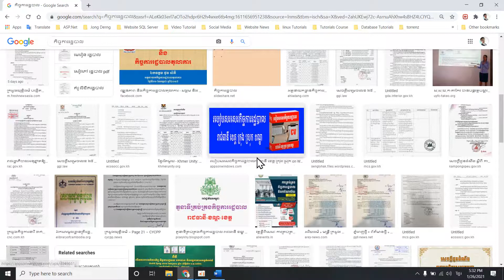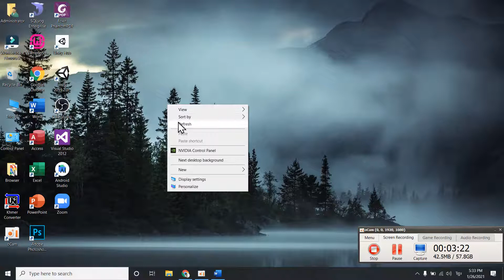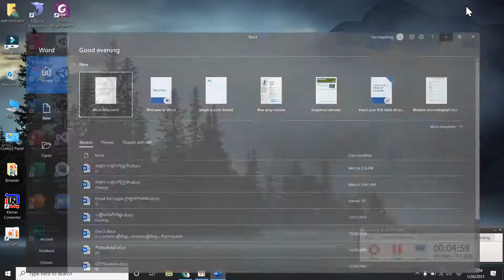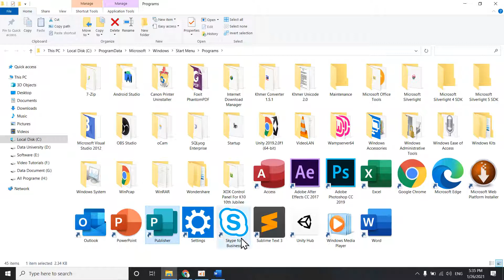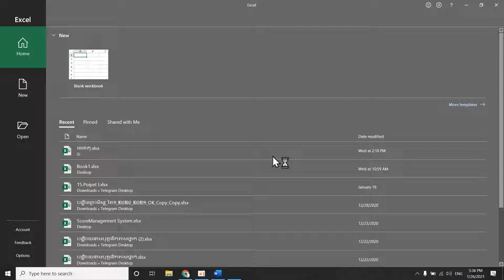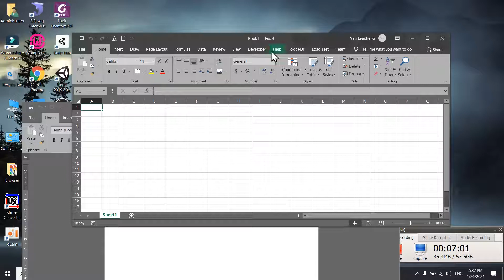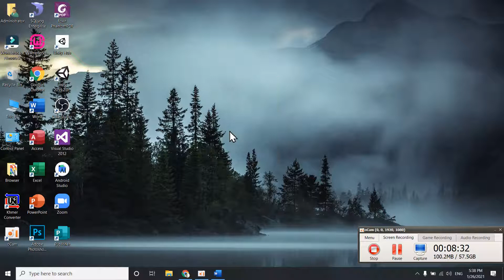Speak Khmer | Microsoft Office Word | Introduction | Video Tutorials | Leapheng Tutorials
▓▓░((( Leapheng Tutorials )))░▓▓
Hello!
My Social Medial
My Device AND Program :
* Laptop: Dell G3 3579
* Processor : Intel(R) Core(TM) i5-8300H CPU@ 2.30GHz ( 8CPUs),~2.3Hz
* GPU: NVIDIA GeForce GT X 1050
* Memory: 8G
* Record: OCam
* Video Editor: Sony Vegas Pro
* Video Converter : WinX HD Video Converter Deluxe